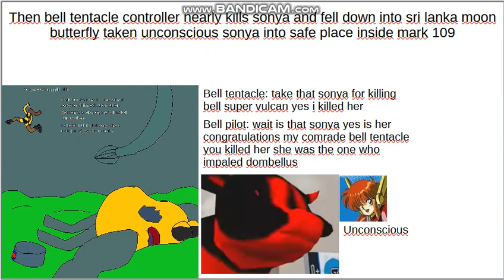the floating place tournament stage 3 boss bell super vulcan was killed and nearly kills sonya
then bell super vulcan the oldest brother before rushes into lady green order of mark 108 then sonya impaled the eldest brother behind and killing him in the process once 3rd tentacle exploded during the end of boss stage the controller deploys another 4th tentacle nearly killing sonya was behind the disguise as stella she was taken safe place on crashed mark 109